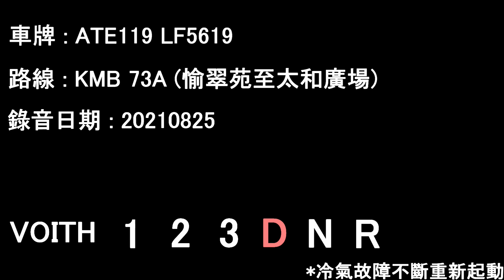[ISMe/Voith] "Aircon Malfunction" Transbus Trident Enviro500/KMB ATE119 LF5619@73A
Date: 25/08/2021

Yu Chui Court to Tai Wo Plaza

Timecodes :
00:00 Yu Chui Court - Lok Lo Ha
24:02 Lok Lo Ha - Tai Wo Plaza

Transbus Trident Enviro500 12M
Operator: Kowloon Motor Bus
Fleet number: ATE119
License plate: LF5619
Engine: Cummins ISMe335-30 (w/SCR)
Gearbox: Voith DIWA864.3E